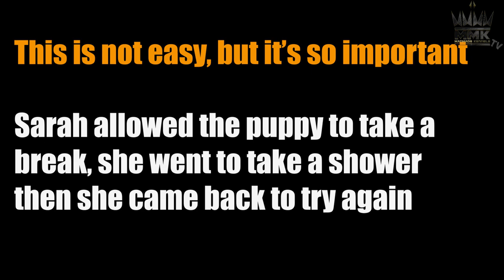Newborn Puppy eye infection; newborn puppy eye swollen at home treatment; Puppy almost lost her eye.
Newborn puppy eye infection home treatment.  This video teaches puppy owners how to save a newborn puppies eye if it is contaminated with bacteria.  ManMade Kennels Sarah shows owners how to open the newborn puppies eyelid and drain the puss from the infection, and clean out the eye.

Vitamins for dogs.